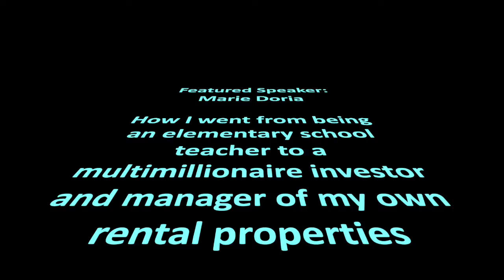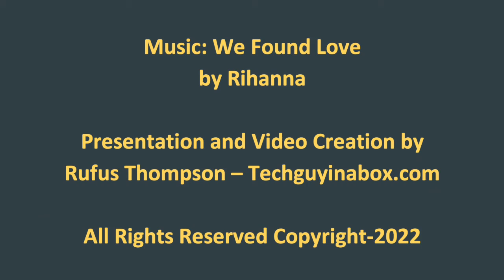From an Elementary School Teacher to a Multi-millionaire Investor and Manager of My Own Properties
Marie owns rental properties in Downtown San Diego "Golden Hill," Old Town, La Jolla, Pacific Beach, Ocean Beach, Coronado Island, Sports Arena, North Park, Talmadge, Menifee, and Palm Springs.

What makes Marie unique as an owner of such a large portfolio is that she manages all the properties herself! Marie works 24/7.  Marie is a true expert in generating income and dealing with the day-to-day operations of property management and the related laws.